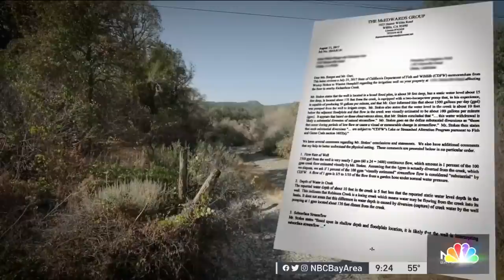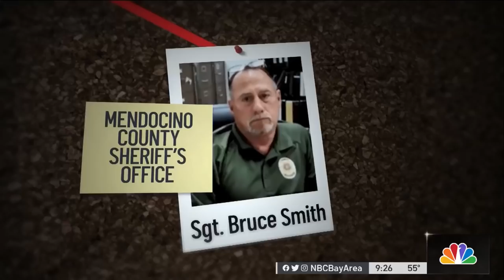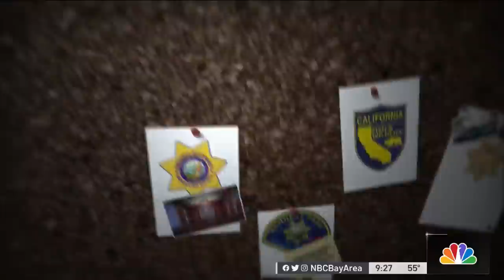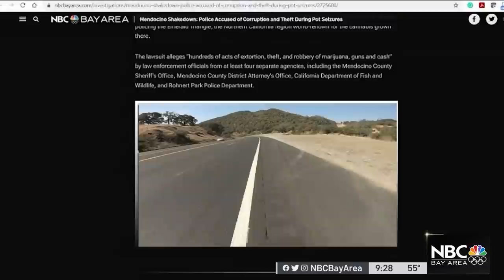Mendocino Shakedown (Part 2): What Happened to the Weed?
Marijuana farmers Will Knight, Chris Gurr, and Ann Marie Borges recently filed a civil lawsuit in federal court, alleging several law enforcement agencies are behind a conspiracy to steal marijuana, cash, and other valuables during raids on people’s homes and properties. Bigad Shaban reports.